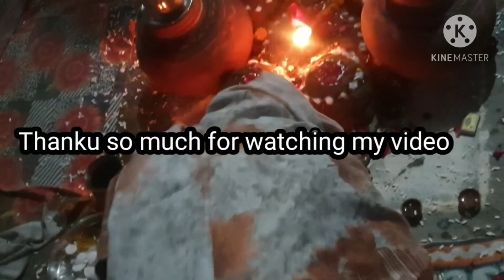GOVARDHAN Pooja celebration 🌺🌺🌺 देखो मेने कैसे की अपने गोवर्धन महाराज की पूजा ।।💗💗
LIFESTYLE.